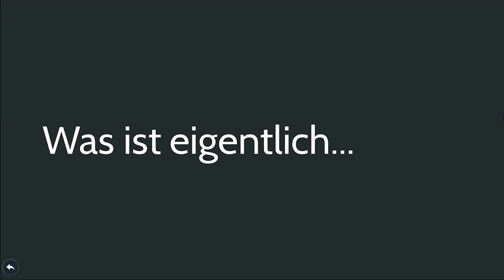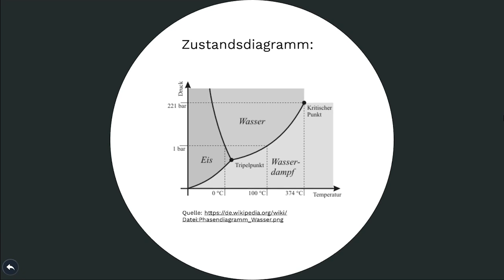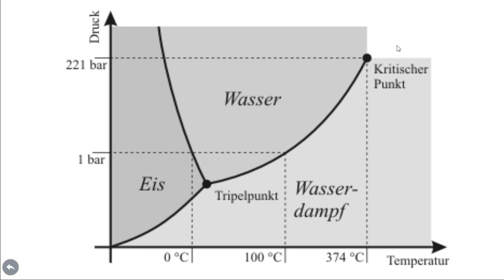Was ist eigentlich... der kritische Punkt? (warum verschwindet der Unterschied flüssig & gasförmig?)